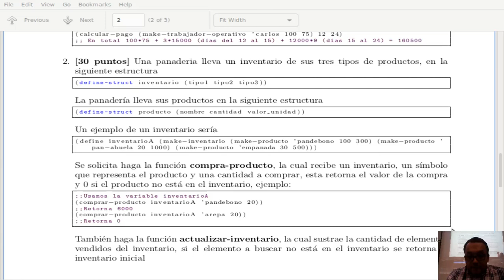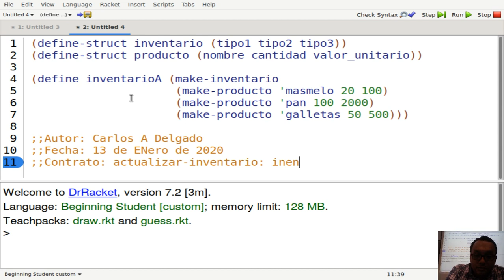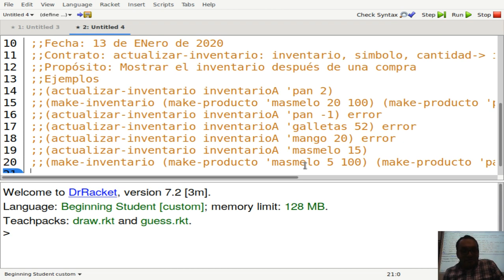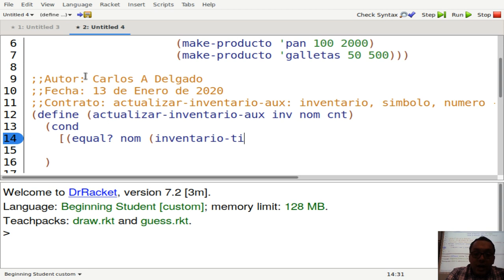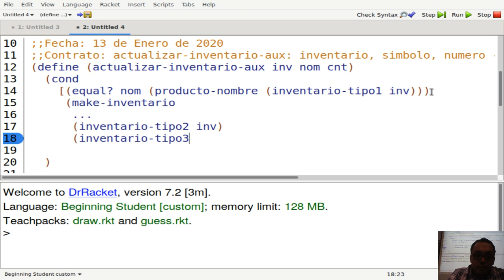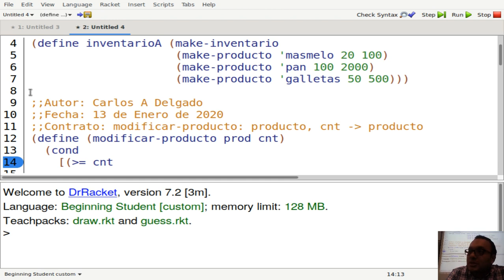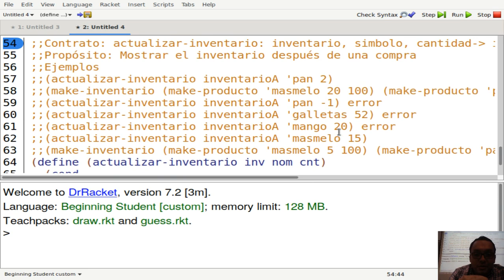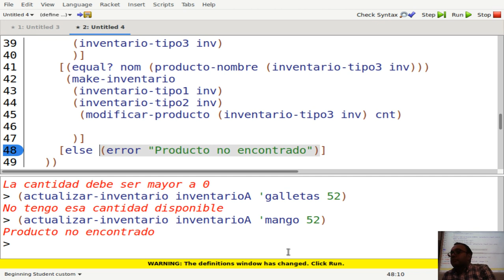Fundamentos de programación Clase 7-8 Solución punto inventarios parte 3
Clase 07 - 13 de Enero de 2019

750080M Fundamentos de programación, Semestre II 2019, Universidad del Valle, Cali Colombia